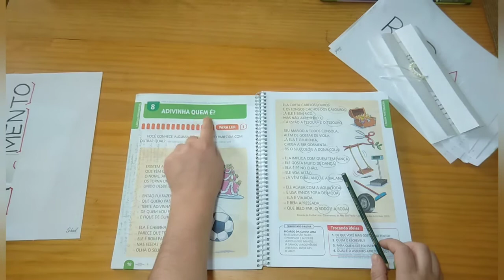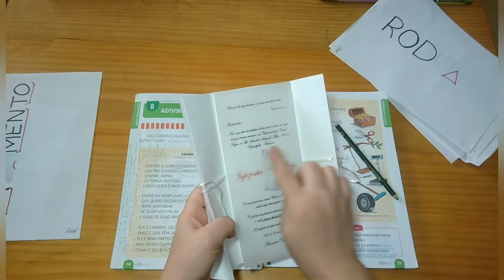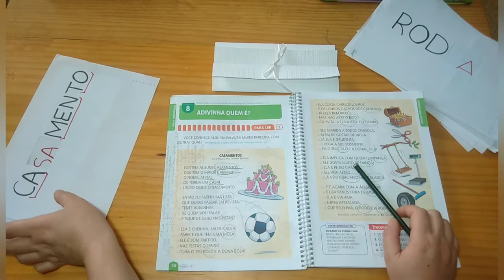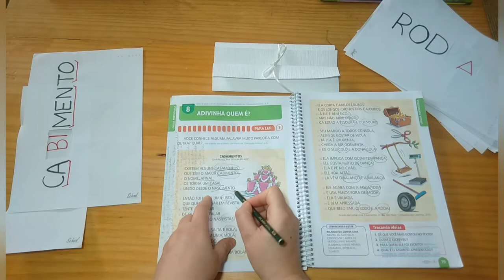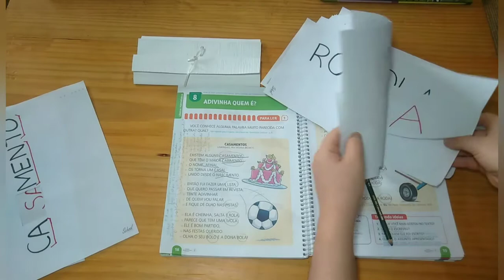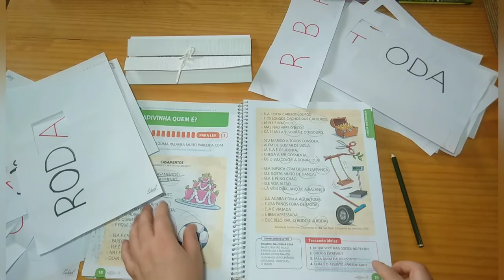Palavras casadas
Português